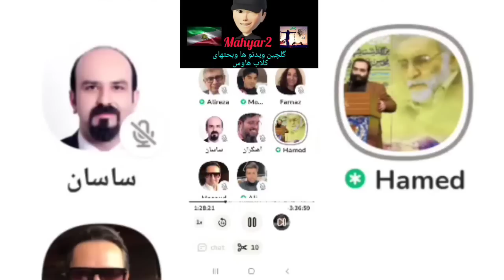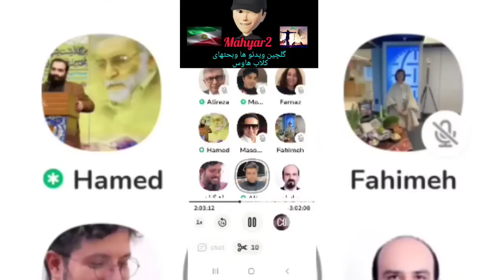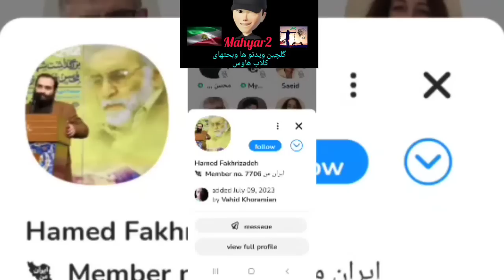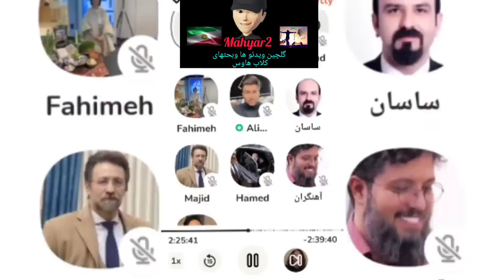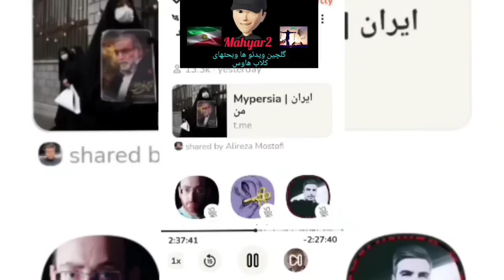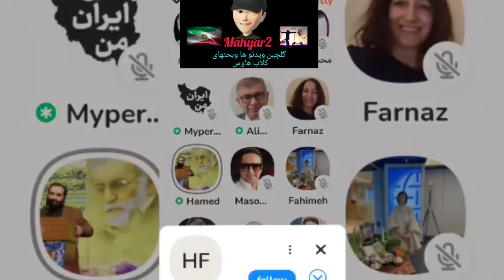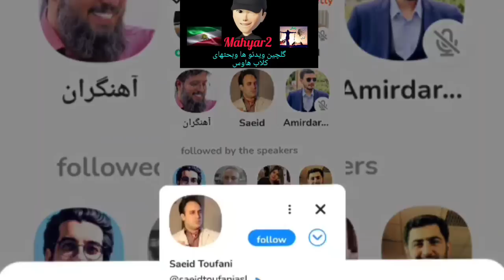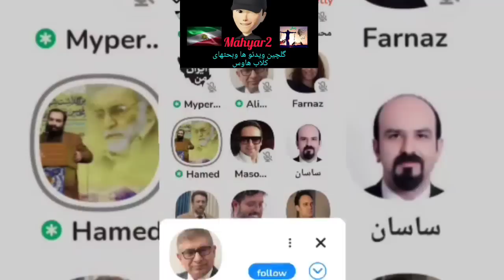صحبتهای متناقض فرزند محسن فخری زاده از نحوه ترور او در تهران توسط اسرائیل